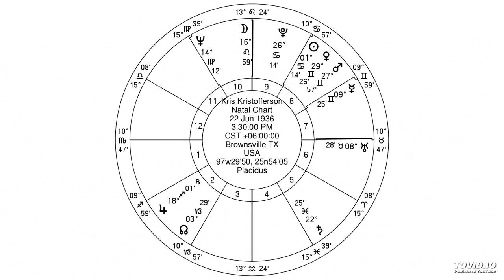jewish astrology- scorpio ascendent mars in gemini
This lesson is from the series:
jewish astrology- the scorpio ascendent with mars in the twelve houses
By Yaakov Kronenberg

From a series of 144 classes of 5 minutes which will give the student of astrology a clear precise way to to interpate a horoscope. There are 12 possble ascendents and each ascendent can have one of 12 placements of the ruling planet. In each class I explain how to enter into the chart using an example horoscope (with picture) based on one of these 144 combinations.

chart interpetation ancient astrology
esoteric astrology
arabian astrology
vedic astrology
greek astrology
kabbalah astrology
kabbalistic astrology
roman astrology
zoltan mason
planetary hours
traditional astrology
archetype astrology
Babylonian astrology
jewish astrology
ibn ezra
sefer yetzirah
hebrew astrology
solar revolutions
KRSchannel
Michele Knight
Nadiya Shah
Alyssa Sharpe
Lada Duncheva
Patrick Arundell Astrology
Kelley Rosano
noel tyl
Barbara Goldsmith
Steve Judd Astrology
Maria DeSimone
Bill Nye on Astrology
Gregory Scott
Kelly Simas
Derren Brown Astrology
abraham bar chiya
chart interpetation